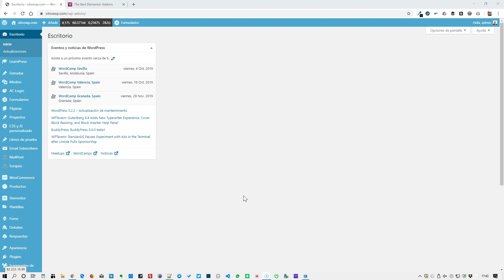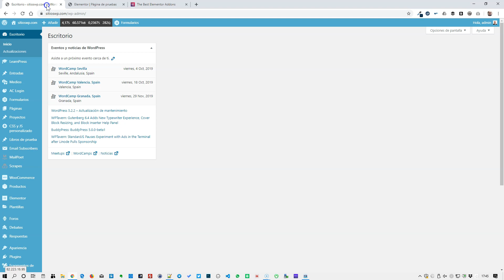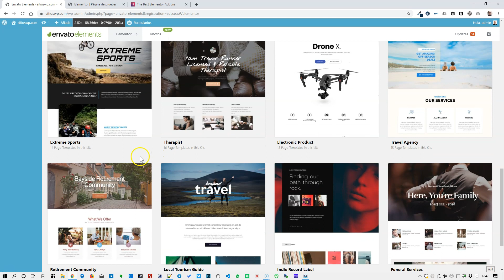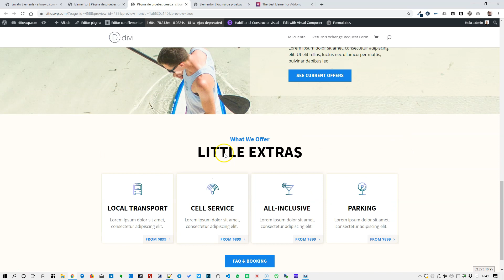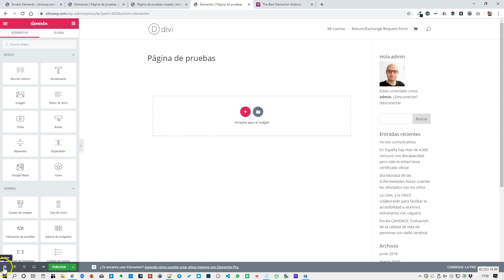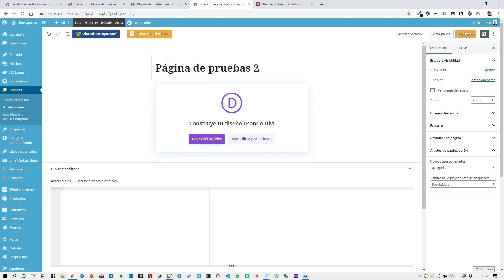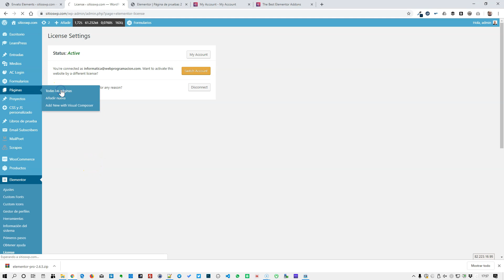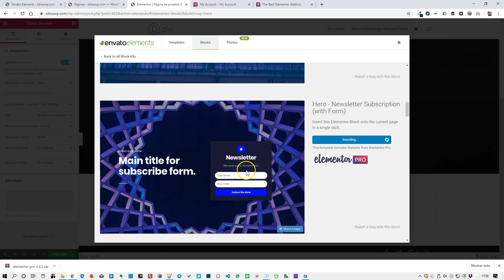Envato elements y Elementor para WordPress